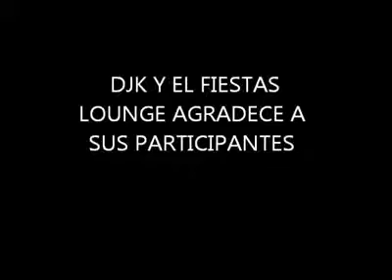Karaoke este y todos los sabados en FIESTA LOUNGE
ACOMPANANOS ESTE SABADO EN LOUNGE DONDE TOCAMOS KARAOKE TODA LA NOCHE!!